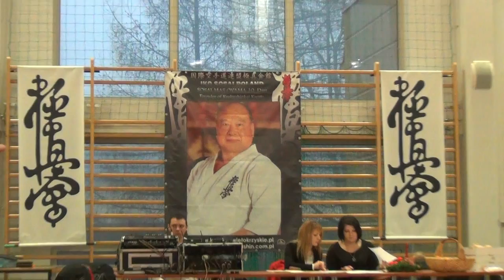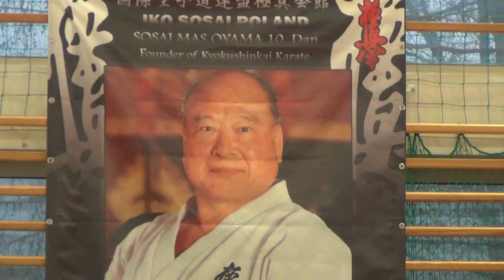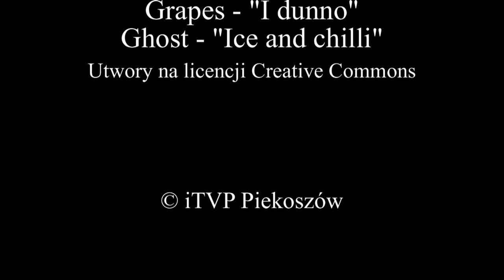III Mikołajkowy Turniej Karate - 14 grudnia 2013 Piekoszów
W trzecim Mikołajkowym Turnieju Karate wzięło udział kilkadziesiąt osób, w różnych kategoriach wiekowych. Młodzi adepci karate przed zgromadzoną publicznością w sali gimnastycznej w Domu dla niepełnosprawnych w Piekoszowie, przedstawiali różne style walki.